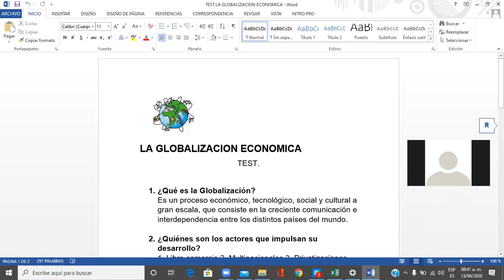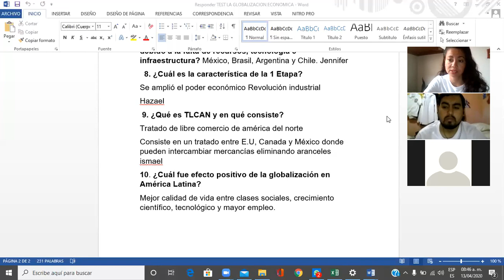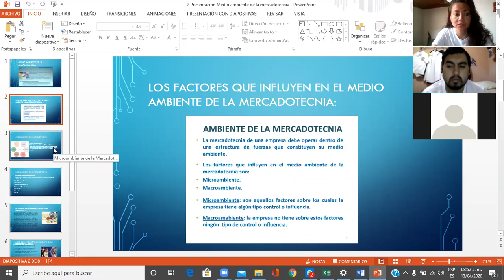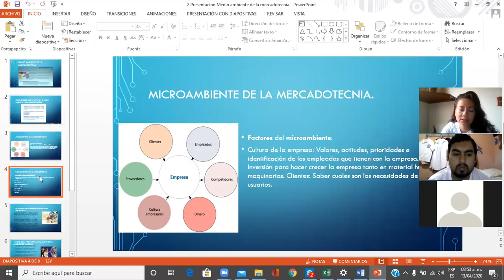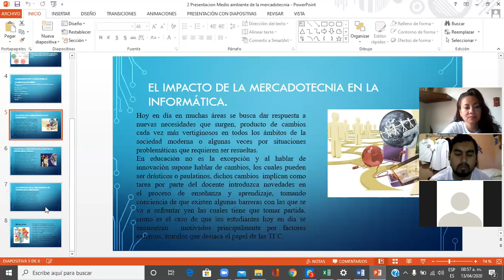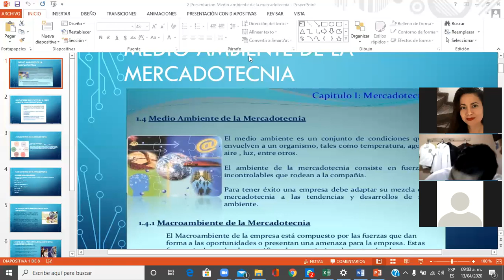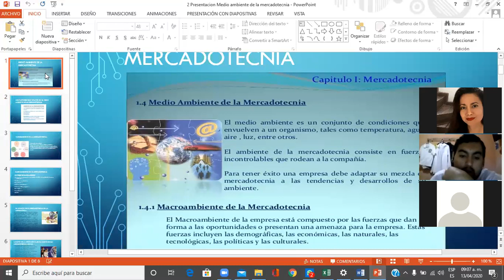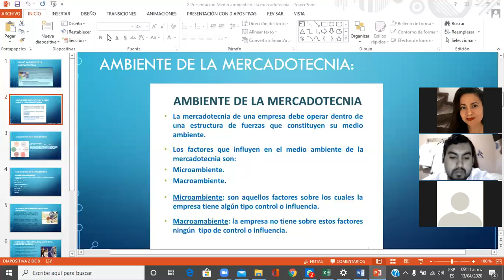6LCIAESC8 41 13 14 20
Globalizacion Economica